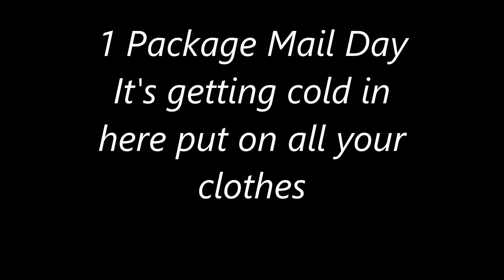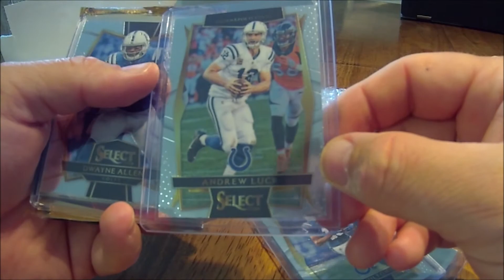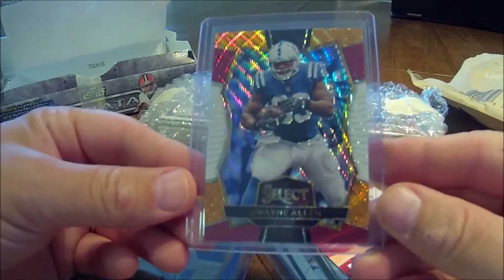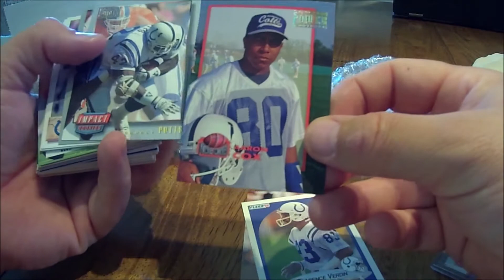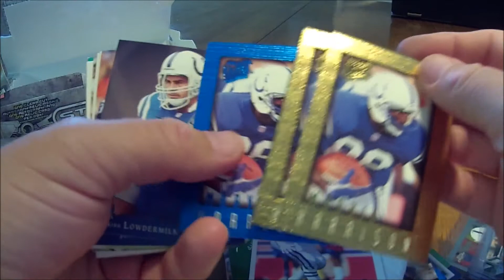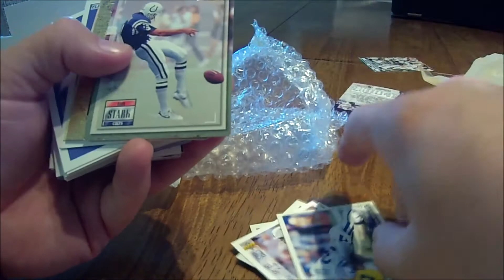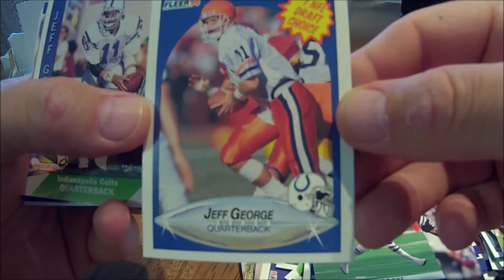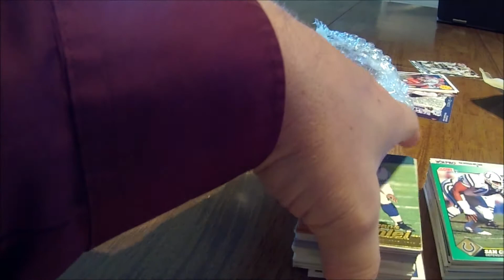It's getting cold in here put on all your clothes mail day